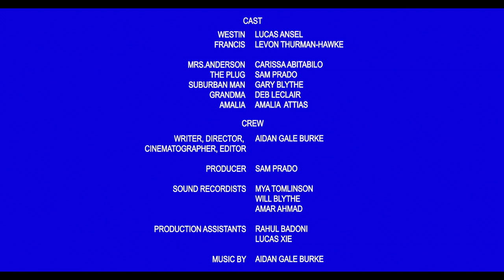EZ Office (2022)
Written and Directed by Aidan Gale Burke.
Starring Lucas Ansel and Levon Thurman-Hawke.

A short comedy about two brothers bonding on their first day of work as EZ Office Direct Sales Representatives.